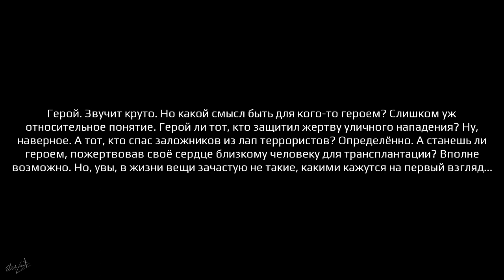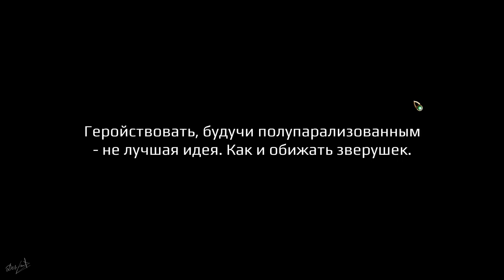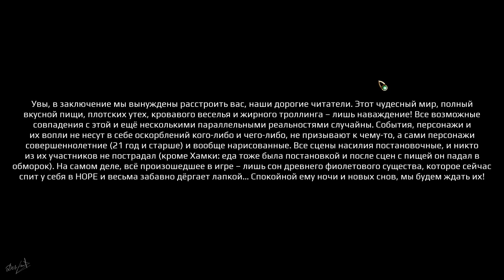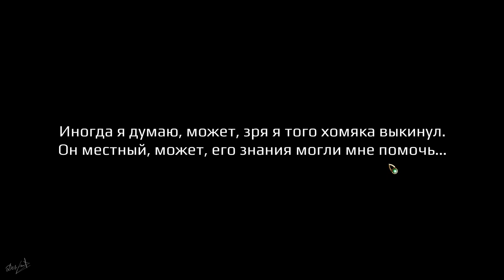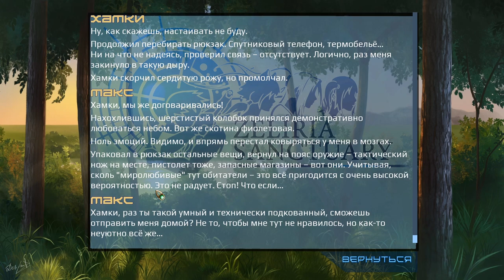Заповедник Зелирия | Первый выпуск | Zeliria Sanctuary (Full Rus)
Всем ХайКу, рад вас приветствовать перед просмотром -
Заповедник Зелирия | Первый выпуск | Ztliria Sanctuary
Молодой спецназовец Макс, уставший от однообразных командировок и длительных казарменных будней между ними, получает предложение от командования – принять участие в испытании телепортера. Увы, рисковый эксперимент проваливается...
Чем был его поступок – теперь это не важно. Земная жизнь – лишь воспоминания, вместо старых приятелей - новые незнакомые существа. Вместо привычной цивилизации – средневековый мир красивой, но чуждый и полный опасностей.
Путешествие Макса обещает быть интересным, ведь кто знает, что он найдёт в новом мире. Сгинет бесславно или же найдет свою любовь? Ответы на все эти вопросы – в игре «Заповедник Зелирия»!